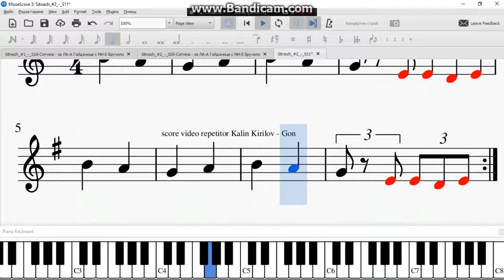Sitnezh #2 S11 Ситнеж за ЛА А Гайданица с МИ Е Бручило